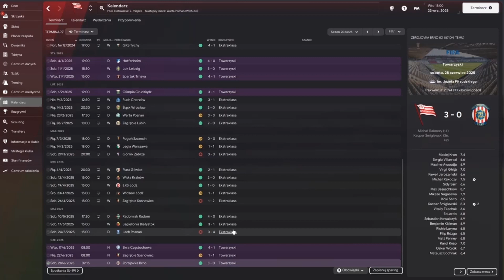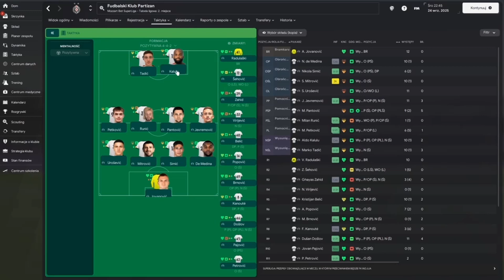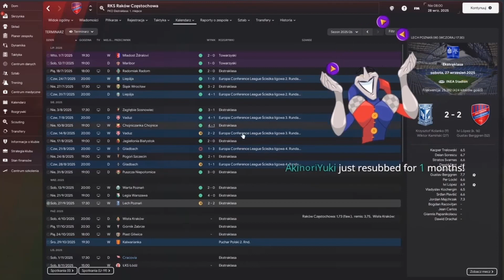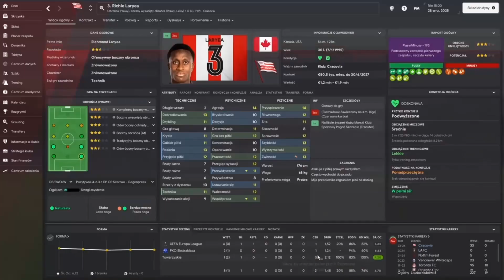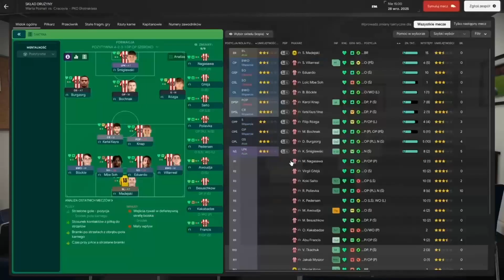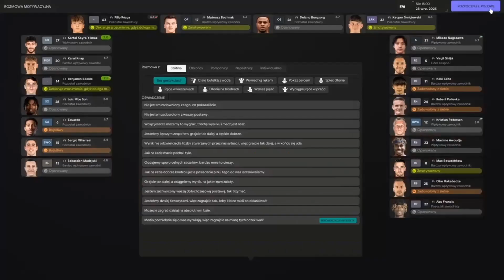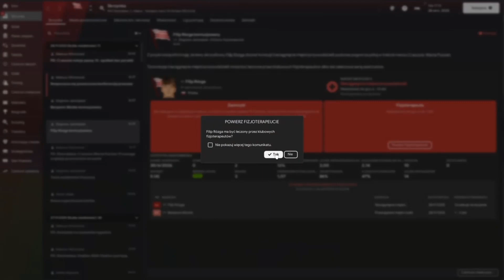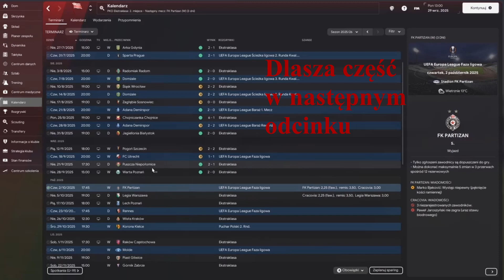Paris Platynov - Football Menager 2024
Zostawcie komentarz czy chcecie następna część przygód Parisa z Football Menagerem :)